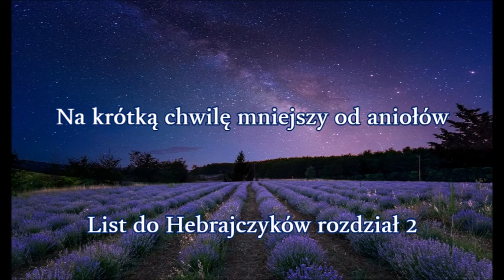List do Hebrajczyków rozdział 2 Zielone Niwy